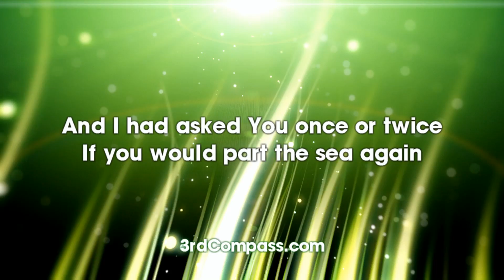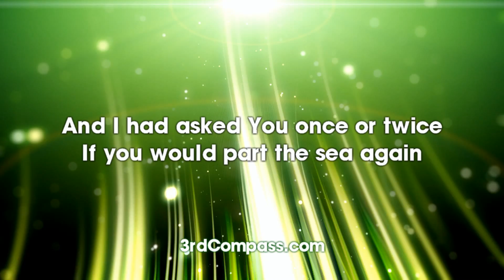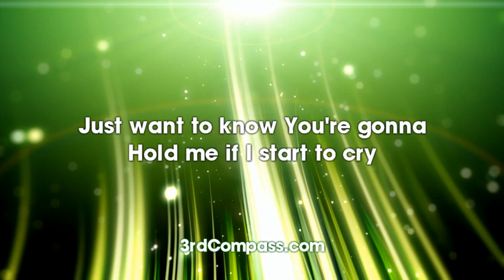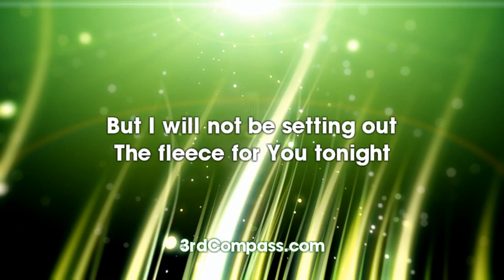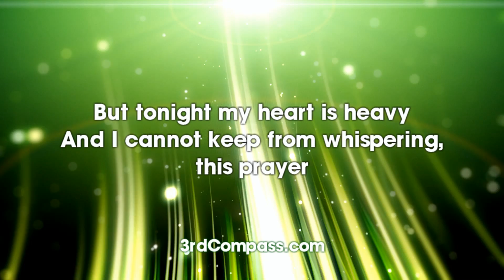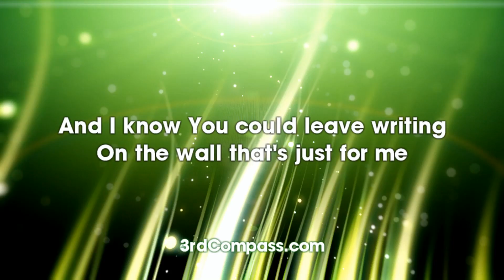Small Enough - Nicole Nordeman - LYRICS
Song: "Small Enough" by Nicole Nordeman.

This song is not labelled as a worship song because of its focus, so it shouldn't be used for worship. Worship to God needs the proper focus and the right songs that emphasize our praise and feelings for Him, and not overemphasize the feelings themselves. Songs using too much romantic love or adoration for God get us into dangerous and unhealthy, carnally based spiritual relationships that blind us to important truths. The enemy uses that kind of love. For details see Light Within

Good Christian music should have the proper focuses that do not overemphasize worldly feelings even if they are for God. Songs using too much romantic love or adoration for God get us into dangerous and unhealthy, carnally based spiritual relationships that blind us to important truths. The enemy uses that kind of love. For details see Light Within

Wrong focuses are why only songs appropriate for worship are labeled that way in the title on this channel and some popular Christian songs and hymns are excluded.

Lyrics:
Oh, great God
Be small enough to hear me now

There were times when I was crying
From the dark of Daniel's den
And I had asked You once or twice
If you would part the sea again

Tonight I do not need a
Fiery pillar in the sky
Just want to know You're gonna
Hold me if I start to cry

Oh, great God
Oh, great God
Be close enough to feel me now
(Oh great God be close to me)

There have been moments when I could not face
Goliath on my own
And how could I forget we marched
Around our share of Jericho's

But I will not be setting out
The fleece for You tonight
Just wanna know that everything will be alright
Oh, great God be close enough to feel me now

Oh, praise and all the honor be
To the God of ancient mysteries
Whose every sign and wonder
Turn the pages of our history

But tonight my heart is heavy
And I cannot keep from whispering, this prayer

And I know You could leave writing
On the wall that's just for me
Or send wisdom while I'm sleeping
Like in Solomon's sweet dreams

I don't need the strength of Sampson
Or a chariot in the end
Just wanna know that You still know how many
Hairs are on my head

Oh, great God
(Are You small enough)